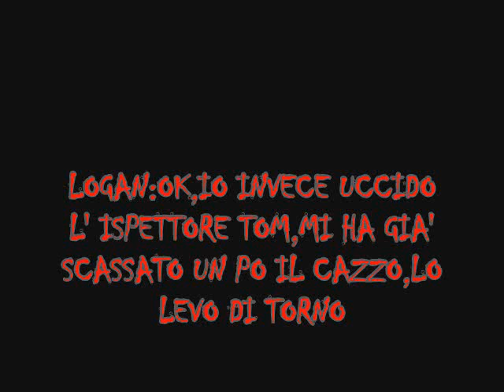GTA 4:il terrorista 4 parte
la 4 parte aspettata